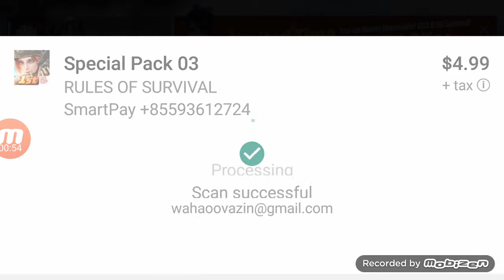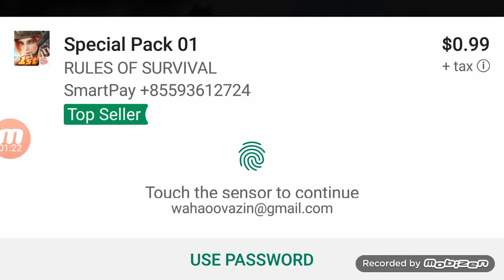ROS / 5$ / not som nang